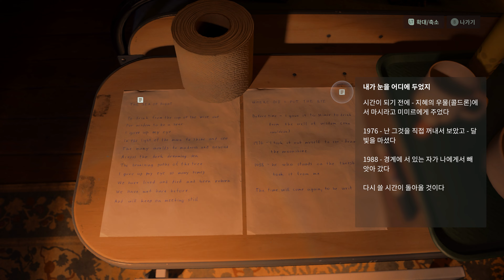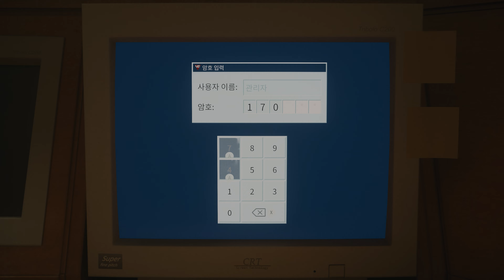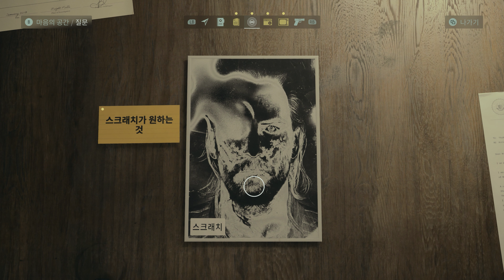앨런 웨이크2 풀 스토리 무비컷 4부 - 레메디 커넥티드 유니버스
레메디 커넥티드 유니버스 세계관 무비컷은
아래 링크에서 감상 가능합니다.